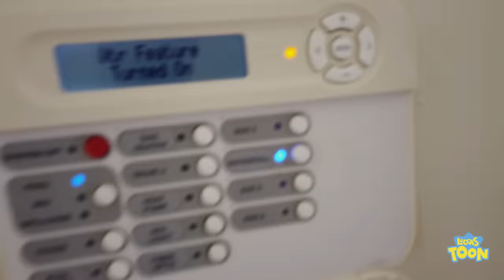ENCONTRAMOS A BONECA DA GIOVANNA DENTRO DA PISCINA ! ( IRMÃO E IRMÃ / BROTHER AND SISTER )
FICHA TÉCNICA:
Direção: Luccas Neto
Operador de Câmera: Guilherme Gonçalves (Guijo) e Kenneth Lacerda
Operador de Áudio: Paulo Márcio
Roteirista: Luccas Neto
Ass de Produção Artística: Leonardo Brito
Produção Executiva: Theodora Chevalier
Assistente de Direção: Márcio Magalhães
Assistente de Produção: Junior Santos da Silva
Produtora de Figurinos: Dayane Oliveira (DaySilvz)
Contra Regra: Hebert Cezar
Coordenador de Pós Produção: Jorge Santana
Edição e Finalização: David Israel, Vitor Foguel, Pablo Gonzalez e Alex Ferreira
Camareira: Marcia Tondato

ELENCO:
Luccas Neto
Giovanna Alparone
Jéssica Diehl